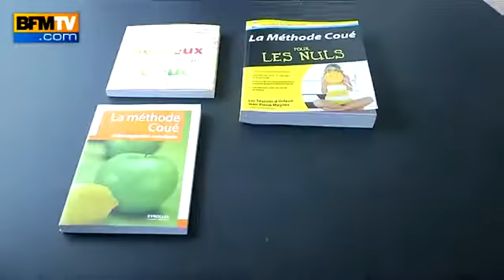Il a surmonté son handicap grâce à la méthode Coué - 19 091841